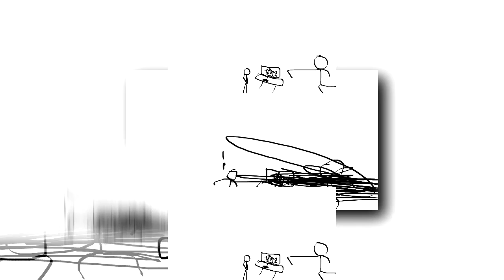Stickman S.L 24 scan